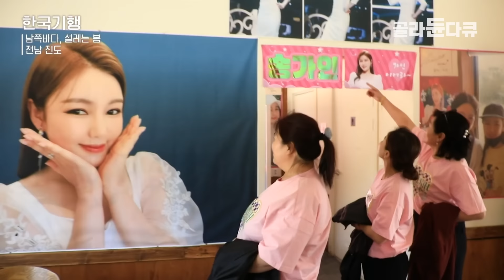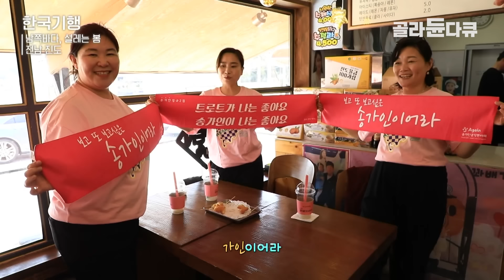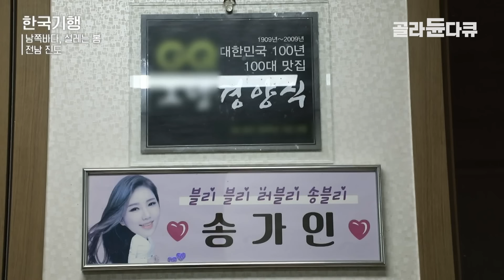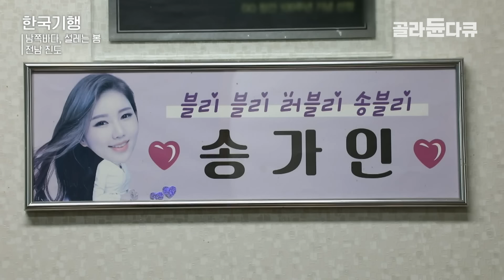내비게이션에 검색하면 진짜 뜬다는 '송가인마을'ㅣ트로트 가수 송가인의 고향으로 유명한 앵무리ㅣ송가인공원 진도 맛집 등 탈북민 세 친구의 팬심 가득한 진도 여행ㅣ한국기행ㅣ#골라듄다큐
※ 이 영상은 2023년 4월 21일에 방송된 ‹한국기행 - 남쪽바다, 설레는 봄 5부 여가 내 고향이어라~›의 일부입니다.

전라남도 진도군.
진돗개, 진도 아리랑을 넘어
최근엔 트로트 가수 송가인의 고향으로 유명한 이곳에
탈북민 세 친구가 놀러 왔다!

고향에 대한 그리움과
송가인 팬이라는 공통점으로 가까워진 삼 인방에게
진도는 가장 오고 싶었던 여행지였다.

송가인마을, 송가인공원, 추천 식당까지...
애정 하는 가수의 발자취를 따라가는 내내
친구들의 웃음소리는 시끌벅적 끊이지 않는다.

별것 아닌 대화로도 웃음이 나는 여행길은
마치 소녀 시절로 돌아간 것만 같다는데...

도착한 곳에서의 반가운 만남과
진도의 멋진 풍경은
중년의 마음을 핑크빛으로 물들인다.

“한국 와서 정착하는 힘든 과정에서
송가인 님이 어떻게 보면 우리한테 희망인 것 같아요.
이렇게 따뜻한 봄날에 좋아하는 스타의 고향에 와 있으니까
올 한 해는 잘 풀릴 것 같아요”

팬심과 우정, 모두 한층 깊어진
세 친구의 진도 봄 소풍을 동행해 본다.

✔ 프로그램명 : ‹한국기행 - 남쪽바다, 설레는 봄 5부 여가 내 고향이어라~›